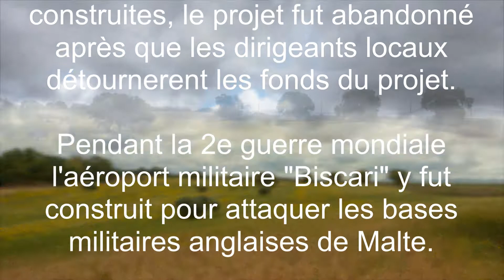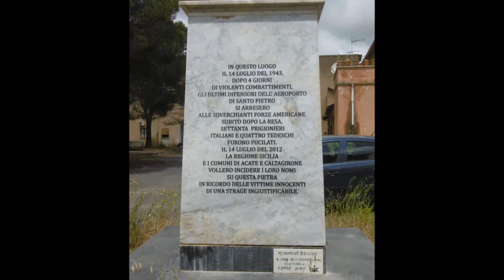Voyage à Santo-Pietro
Le massacre de Biscari est un crime de guerre fait par l'armée de États-Unis au cours de la 2e Guerre mondiale: 74 prisonniers de guerre ont été tués.

Le 27 Juin, 1943, lors de la préparation des troupes américaines en vue de l'atterrissage en Sicile, le commandant de la 7ème Armée des États-Unis, général George Smith Patton, a tenu un discours aux agents de la 45e Division d'infanterie, au cours de laquelle il a donné l'ordre de tuer.

L'enquête sur l'épisode a abouti à la mise en examen de deux graduées du 180° régiment, le sergent Horace West et le capitaine John Compton.

Le sergent West se défend en prétendant que les ordres du commandement de l'armée étaient de tuer les ennemis qui ne se sont pas rendus immédiatement. Cependant, le sergent West a été jugé coupable, et condamné à la réclusion à perpétuité. A la fin de Novembre 1944 il fut remis en service sur le front italien, en tant que soldat. Après la guerre, il a été libéré.

Le capitaine Compton fait référence au discours de Gen. Patton pour justifier ses actions, car il avait tiré sur les soldats italiens peu de temps après leur reddition. Compton a conclu sa défense en affirmant avoir agi sur les instructions de l'armée, le commandant général 3 étoiles. Compton a été acquitté, mais est tombé au combat le 8 Novembre 1943, à Montecassino.

Le général G. S. Patton, dans une interview ultérieure, le 5 Avril 1944, avec le Lieutenant Colonel C. E. Williams, inspecteur du ministère de la Guerre, sur les faits de Biscari, a admis qu'il avait prononcé un "...discours assez sanglant  mais je l'ai fait pour stimuler l'esprit de combat de la 45e division d'infanterie, qui était pour la première fois sous le feu", cependant, il a nié avoir incité à tuer des prisonniers.

En Septembre 2009 le survivant Giuseppe Giannola a été reçu au Quirinal par le général Rolando Mosca Moschini, Conseiller militaire du Président Giorgio Napolitano, il a donné une lettre adressée au Président de la République, dans laquelle il a demandé de tout faire pour trouver l'endroit où ont été enterrés ses compagnons d'armes, de restaurer l'honneur des jeunes assassinés ce matin du 14 Juillet 1943, puis de supprimer leurs noms de la liste des disparus et/ou déserteurs.

Le 14 Juillet 2012 est apposée à Santo Pietro une plaque de marbre commémorant les noms de tous les soldats italiens tués dans le massacre, ainsi que quatre Allemands. L'événement a été organisé par les municipalités de Acate, Caltagirone, Vittoria et Santa Croce Camerina.